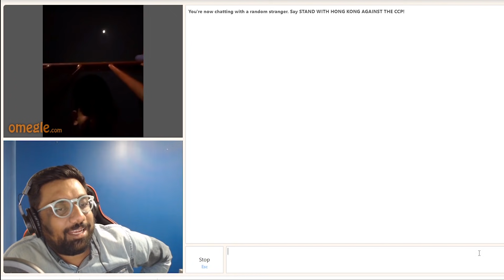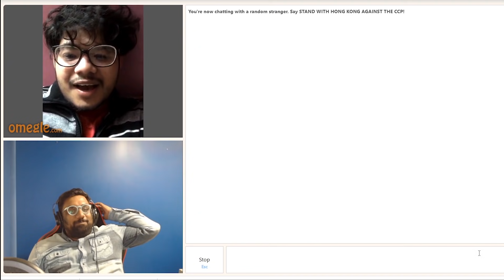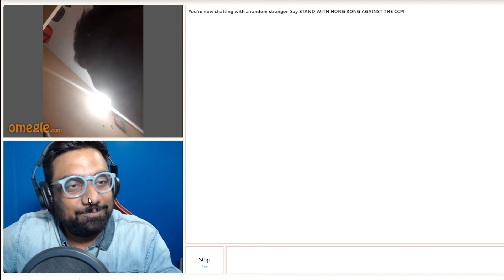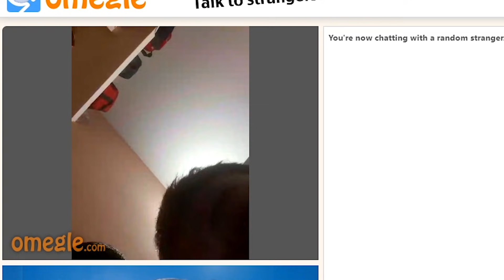Omegle Banter #1 | Around the world in 80 skips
Hello Doston!

Thumbnail and Edited by :- Elvis Almeida